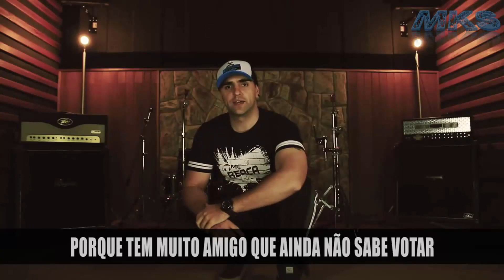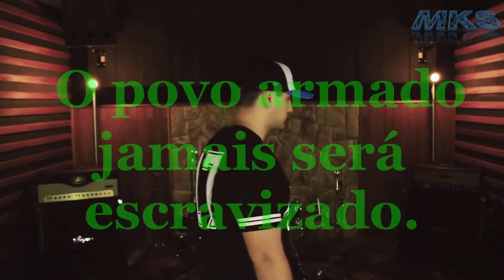MC Reaça - Lula da Silva (2020)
MC Reaça - Lula da Silva, o formador de quadrilha.
Faz 1 ano e 17 dias que Tales Volpi nos deixou, mas as músicas dele reflete tudo que está acontecendo.
A música de Tales era repleta de posicionamentos políticos, a maioria alinhada ao pensamento do presidente Jair Bolsonaro. Uma das maiores bandeiras de Tales era o fim do STF.
Mks Santana.